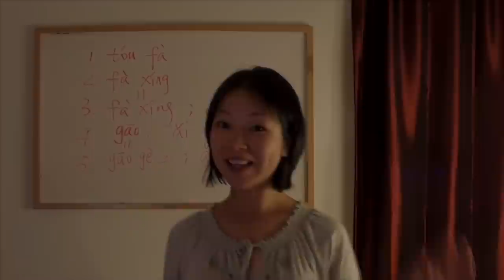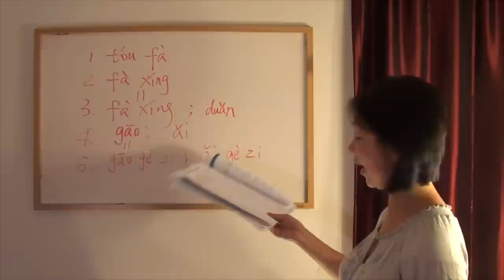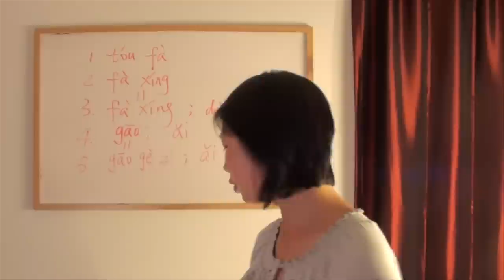Chinese Listening Homework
Homework
1. Wǒ bù xǐhuān tā de tóufǎ, wǒ juédé tài duǎnle.
2. Wǒ māmā juédé wǒ de xīn fǎxíng hěn kù. Wǒ hěn gāoxìng.
3. Měiguó rén dōu hěn gāo ma?
4. Gāo gèzi hé ǎi gèzi dōu néng hěn shuài.
5. Zài zhōngguó chāoshì dōu hěn gāo.

Vocabulary
1. hair - tóufǎ
2. hairstyle - fǎxíng
3. short - duǎn (only for distance or length)
4. tall - gāo
5. ǎi - short (only for vertical, height)
6. gèzi - (only to be used in reference to people's height)

5 Minute Chinese : S08E14